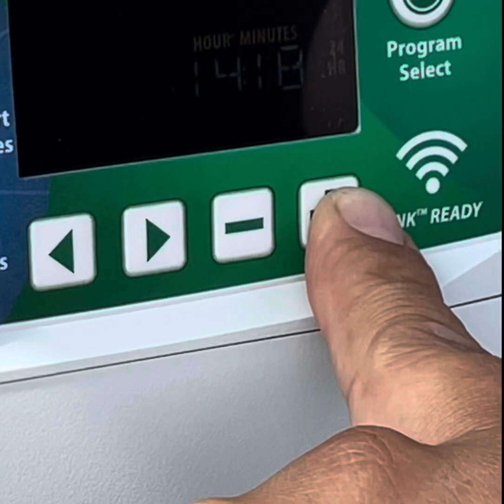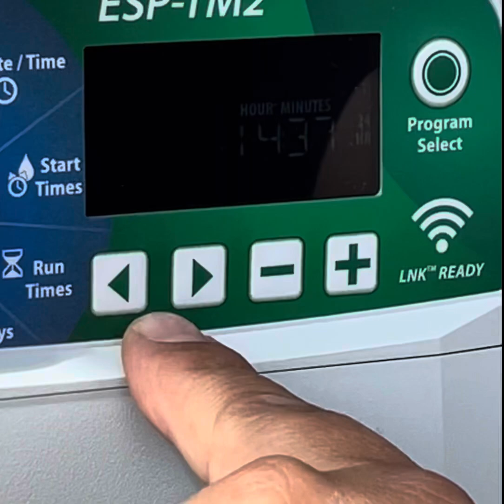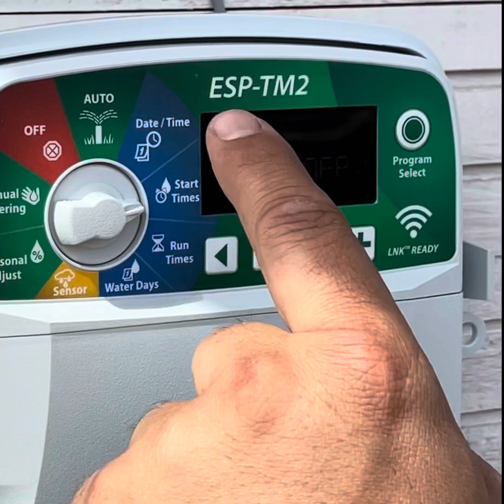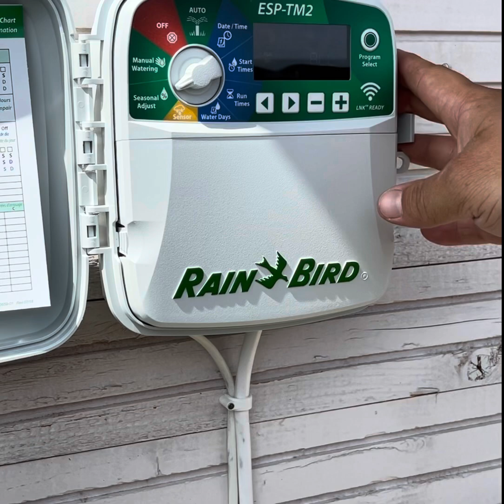Cum sa îți pui sistem de aspersoare îngropate Homemaintenance/Rainbird